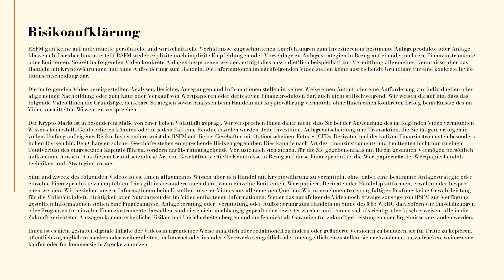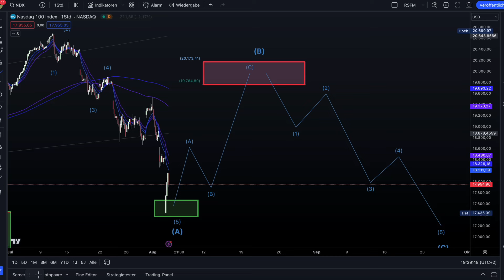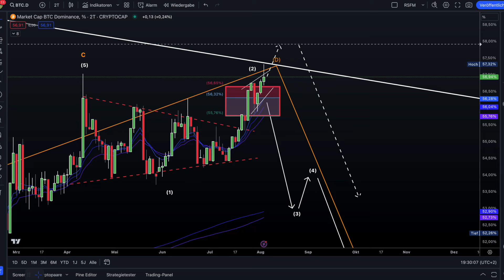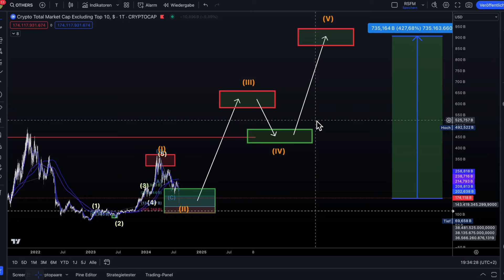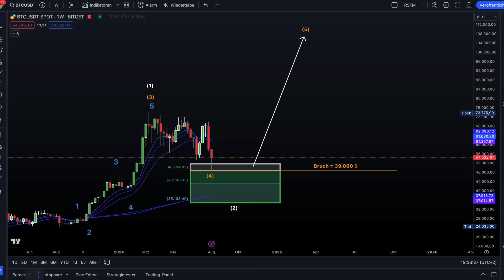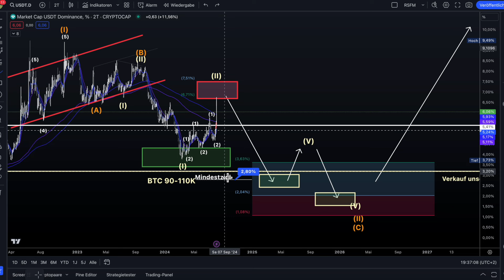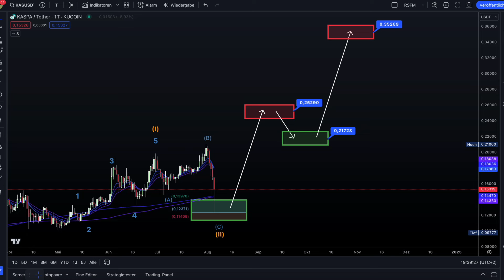ACHTUNG - BITCOIN BULLEN BEREITEN SICH VOR !!!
⚠️ Wir handeln bei BITGET - Bis zu 30.000 $ Einzahlungsbonus ⚠️

Bitcoin (BTC), Ethereum (ETH), KASPA (KAS). Wir liefern heute eine ausführliche Analyse zu Bitcoin und Ethereum und den Altcoins. Wir zeigen die nächsten Zielboxen. Ein ausführliches Video in unserem Wochenvideo zum Montag. Wie immer "No Financial Advice". Wie wir die Altcoins sehen und wo unsere persönlichen Einkaufs und Verkaufszonen sind. Unsere Analysen, unsere persönliche Meinung Kurz, Mittel- und Langfristig. Viel Spaß mit dem Video!

Unsere RSFM Krypto Trading Kurs sind nun fertiggestellt, wir freuen uns sehr Ihnen diesen nun präsentieren zu können. Das Warten hat nun endlich ein Ende. Wir haben einen Krypto Trading Kurs für Fortgeschrittene erstellt um das nächste Level Trading kennen zu lernen. Wir stellen Ihnen in diesem Video einen großen Teil des Inhaltes aus unserem RSFM Krypto Trading Kurses vor. Wir wünschen Ihnen Viel Spaß mit dem Video!